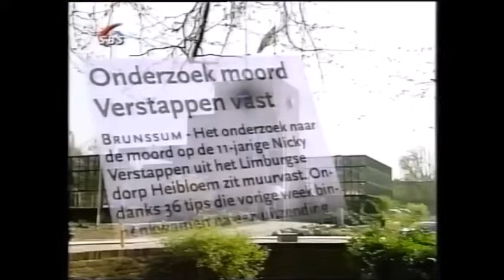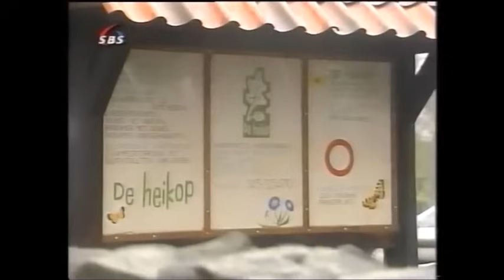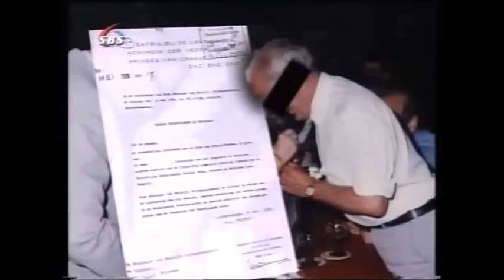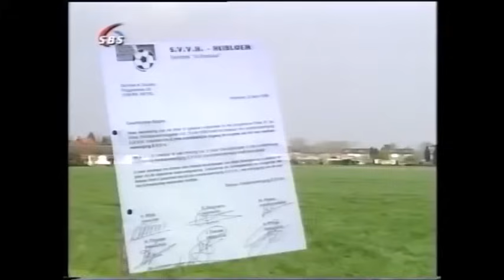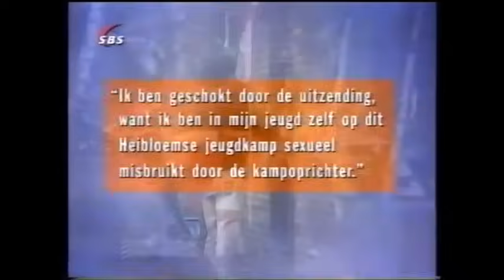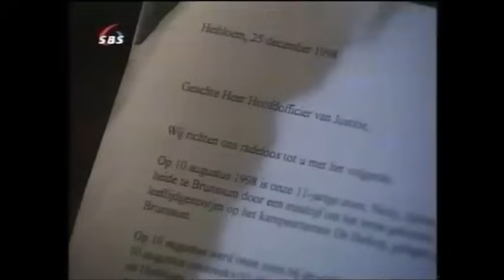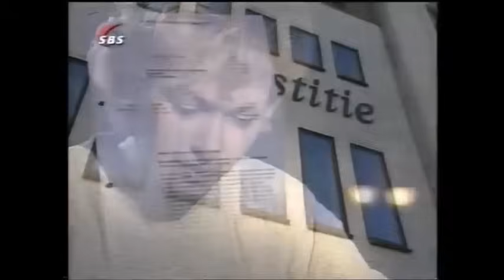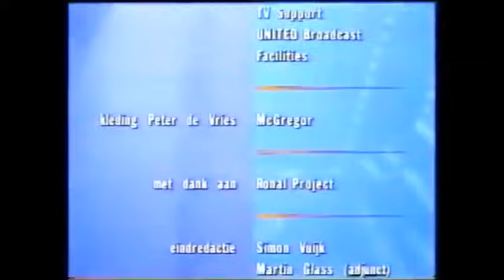[Dossier Mastenbroek] Uitzending Peter R. de Vries over Nicky Verstappen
Misdaadverslaggever Peter R. de Vries heeft talloze uitzendingen gemaakt over de moord op Nicky Verstappen. Zijn toenmalige werkgever SBS6 heeft helaas weinig materiaal gedigitaliseerd. Daarnaast vond YouTube pas in 2005 zijn oorsprong. Onlangs trof ik in de krochten van het internet oude VHS-opnames van de uitzending over Nicky Verstappen uit 1999. Een aflevering die naar verwachting door veel mensen maar wat graag wordt teruggekeken. Hoe zat het ook al weer allemaal precies?Er wordt onder andere een bezoek gebracht aan de kampoudste in Heibloem, die destijds zeer vreemd gedrag heeft vertoond en nota bene veroordeeld was voor ontucht met kinderen. Er wordt in de uitzending ook een reconstructie getoond hoe Nicky precies is aangetroffen. Sommige details zijn in de vergetelheid geraakt, zoals het gegeven dat er een haar is gevonden bij het lichaam. En waarom maakte de kampoudste in de ochtend van de vermissing zijn tent grondig schoon? Kortom een zeer interessante uitzending. Het roept overigens (met de wijsheid van nu) nog meer de vraag op: wat is toentertijd de connectie geweest tussen de kampoudste en Jos Brech?